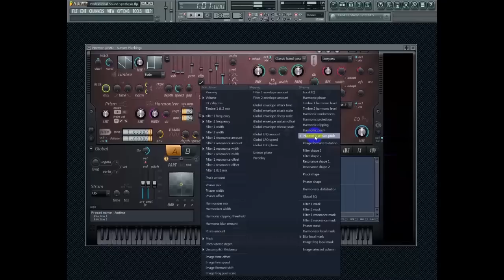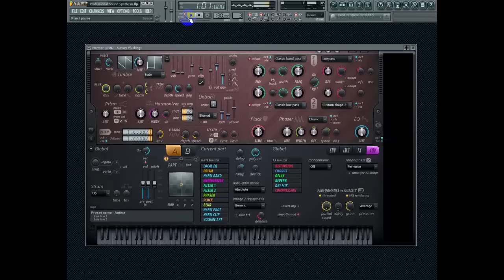Как создать Dash Berlin Lead Pluck звук в Harmor. Как накрутить транс лид.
В данном обучающем видео по синтезу звука в Harmor, мы с вами поговорим о lead, и в некотором роде pluck звуке. Но не о самом обычном звучании Pluck, а о солнечном, мягком и приятном на слух, в композиции любого жанра. Это тот звук Pluck, который вы наверняка неоднократно слышали в Trance - композициях известного артиста Dash Berlin, и данный пресет может послужить, в ваших композициях, как lead (т.е. ведущий звук) или же второстепенный \ вспомогательный инструмент. И в данном видео я покажу вам простой и быстрый способ, как накрутить этот Dash Berlin 's Lead в синтезаторе Harmor, и синтезировать этот звук достаточно просто, вам всего лишь нужно следовать этому простому уроку-инструкции, и желанный пресет известного артиста у вас в кармане.